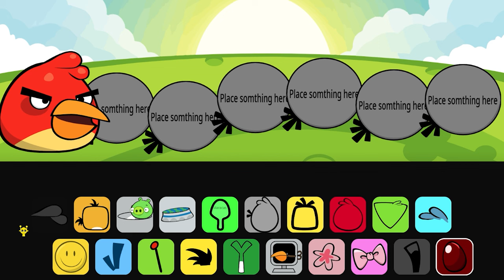Incredibox Sprunki But Angry Birds Vs. Sprunki | Normal and Horor Version (New Mod)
🎶 Welcome to our latest video! Today, we’re diving into a special version of Incredibox Sprunki But Angry Birds Vs. Sprunki | Normal and Horor Version (New Mod)

👉 Link for super fan.